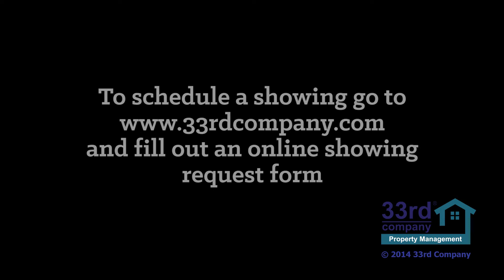5442 Normandy Court White Bear Lake Minnesota | Professional Property Manager Your best choice!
This beautiful home is in White Bear Lake Minnesota and comes complete with large Living room and fully tiled Recreation Room! The updated kitchen is large and perfect for all your cooking projects.   There also is a Walk Out to Deck, Fireplace, Wood Flooring, Fully fenced Backyard w/ Fire Pit, Deck, and a Shed for Storage. Nice Sunroom to boot!

Don't miss this wonderful Single Family home on a quiet cul-de-sac in white Bear Lake.  Rest assured that when you rent from 33rd Company, a professional Twin Cities Property Management Company, you will have the best experience, and maintenance available.  We are CRMC certified, and offer the best services.

For more information about this property, or all of our other wonderful rental homes in Minnesota, please visit our